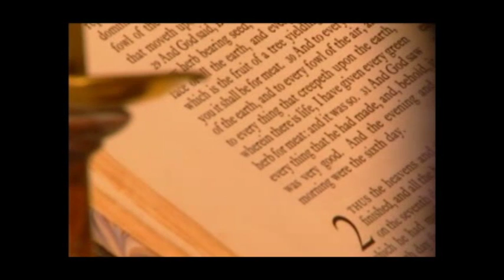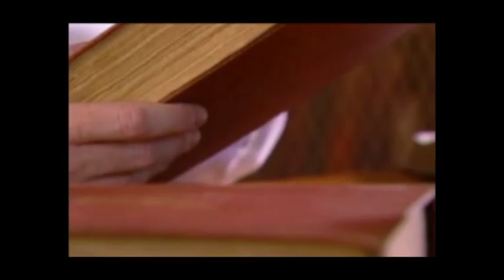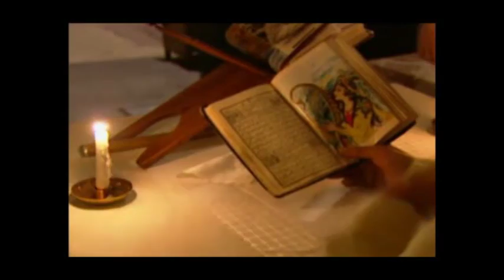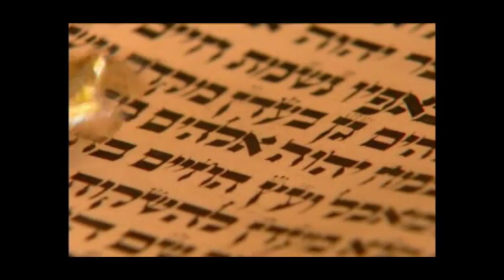En Busca Del Paraiso Terrenal 1-3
un documental de la bbc de londres que va en busca del jardin del eden en la tierra y su ubicacion exasta basandose en las escrituras de la biblia.